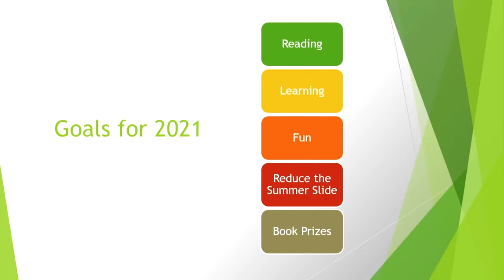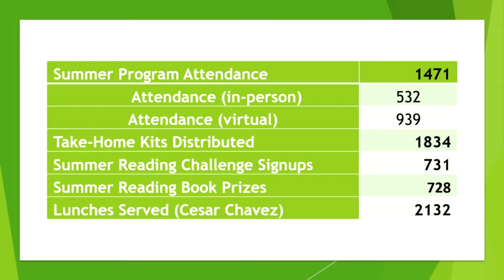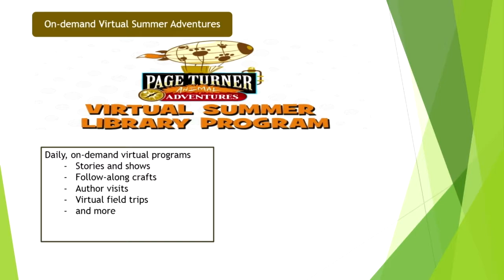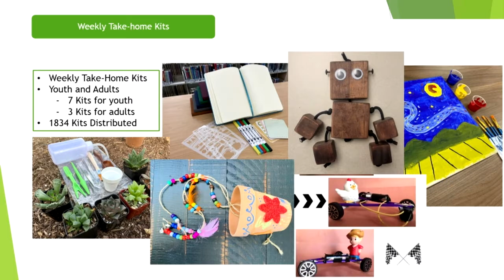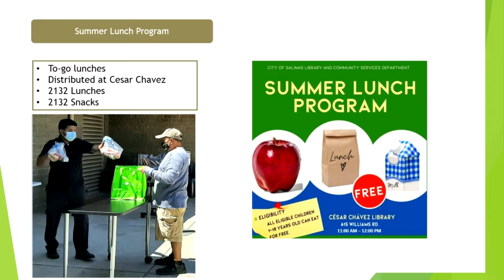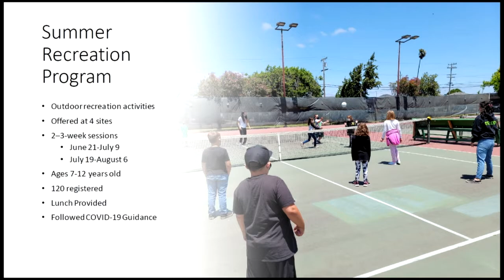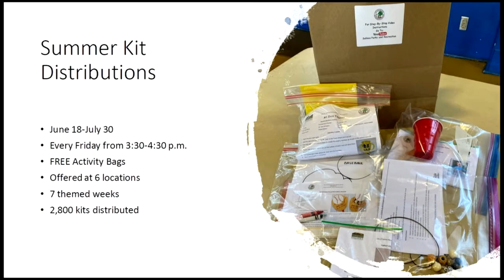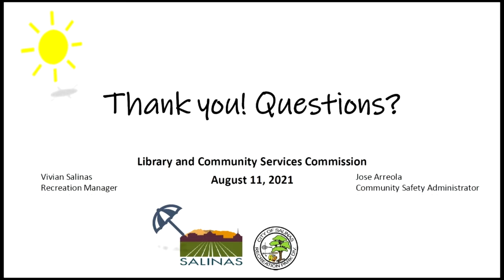08.11.21 Library and Community Service Meeting of August 11, 2021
Coverage of the Library and Community Service Meeting of August 11, 2021